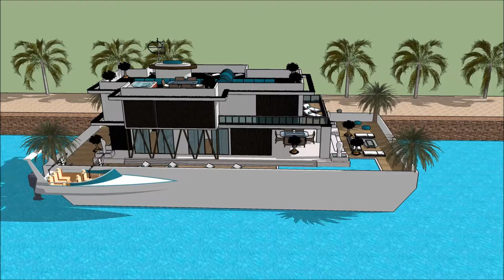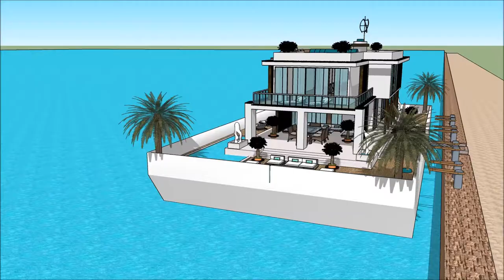Aquatic Ailtire design architects House teach snámh teach Bád tí ailtireacht Dublin an Ard Mhéara fo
The floating house villa houseboatzania launching an innovative high-end luxury yacht floating house villa mansion home design potentially as a display of exhibition of the Aquatic Ailtire design architects House teach snámh teach Bád tí ailtireacht Dublin an Ard Mhéara fo.

The collection of the Floating house villa houseboatzania concept of Aquatic Ailtire design architects House teach snámh teach Bád tí ailtireacht Dublin an Ard Mhéara fo consists of high luxury and architectural art pieces in minimalism combined with living on the waterfront of the harbour.

The floating house villa mansion yacht design has the basis to sustain living with high standards and contemporary structural design - Aquatic Ailtire design architects House teach snámh teach Bád tí ailtireacht Dublin an Ard Mhéara fo with numerous of prospects for excessive living and celebrating the desire of life worldwide: